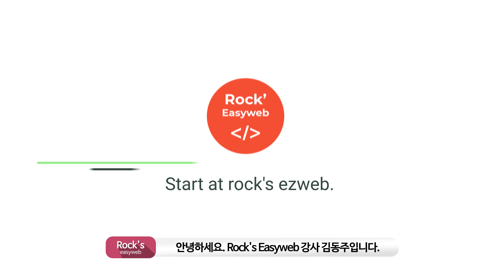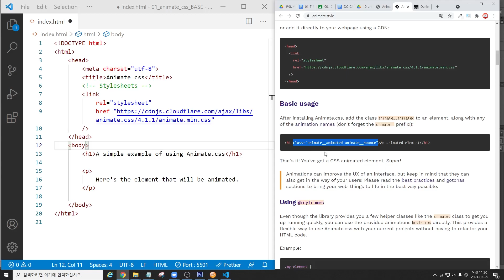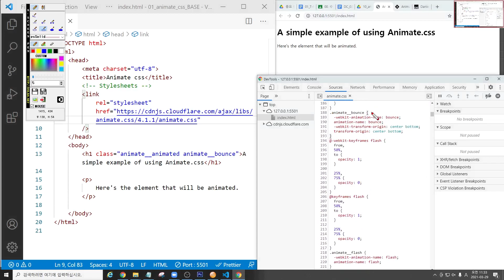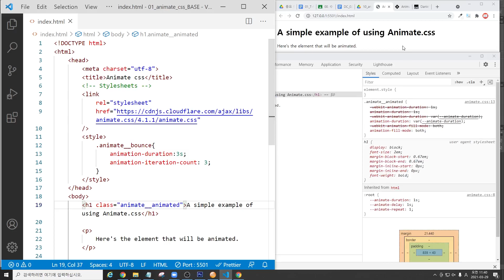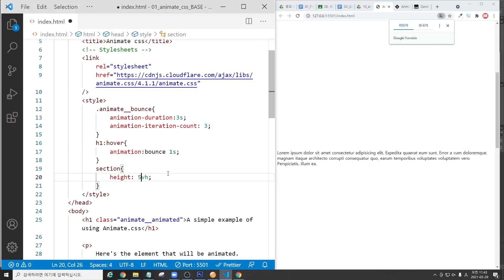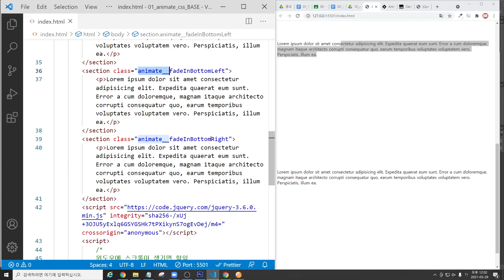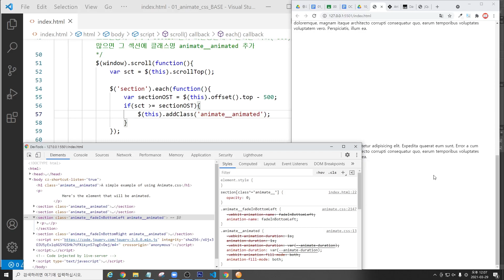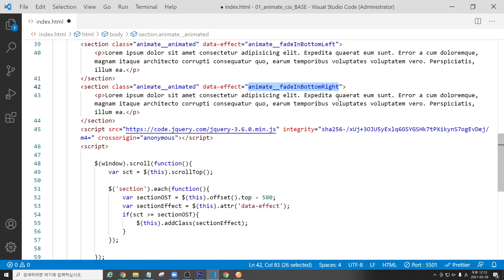jQuery 114 [ Animate.css ] animate.css 새버전 사용법, css 애니메이션을 편하게, jquery를 스크롤 연동 애니메이션 구현하기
- animation css  기본 사용법
- jQuery 스크롤 연동